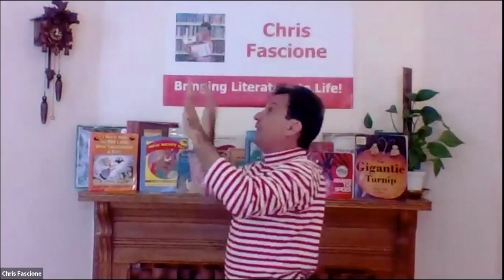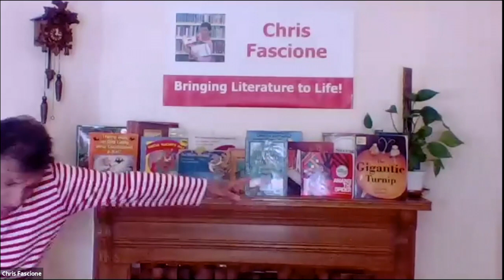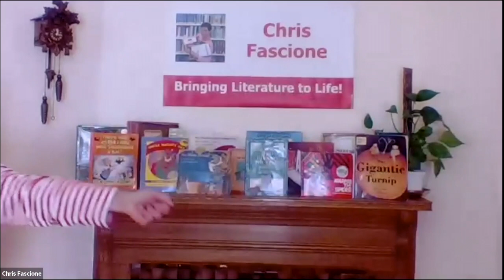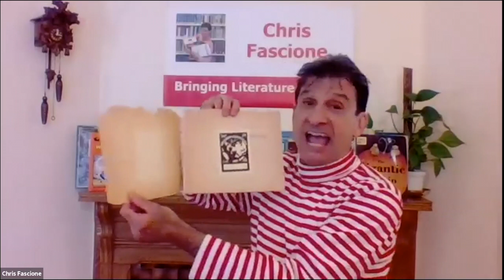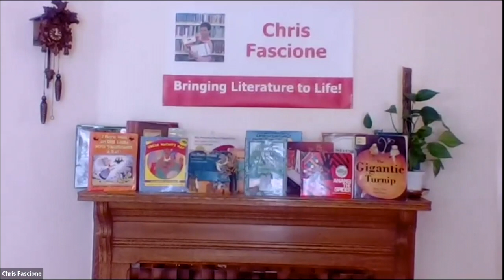Juggling Funny Stories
Join award-winning family entertainer Chris Fascione as he brings stories to life with boundless energy, humor, and even audience participation. He combines comedy, juggling, and story performance as he acts out children's books, becoming a multitude of hilarious characters. If you have three light-weight material squares or tissues at home, you can join Chris as he teaches everyone to juggle!